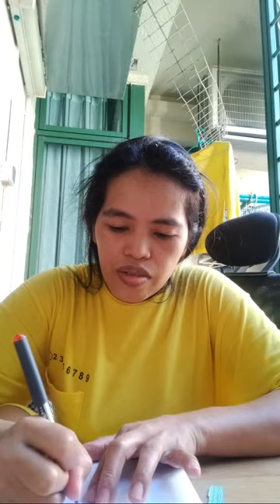try lang is may papasokMARGIE INGKAL VLOGS